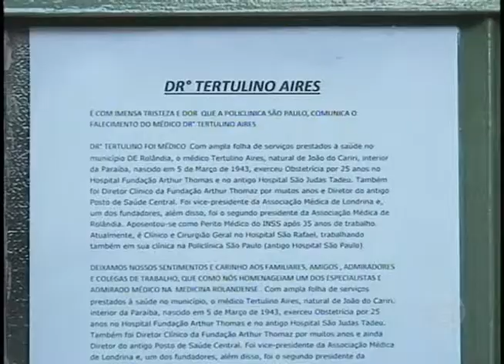Rolândia abre concurso para contratar agentes de combate a dengue (28/04)